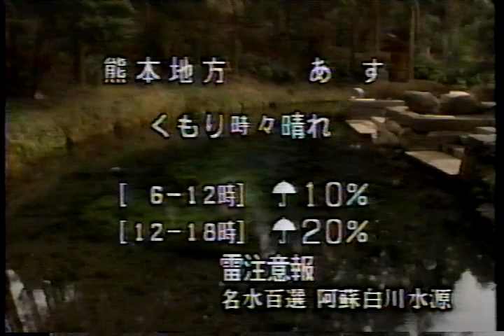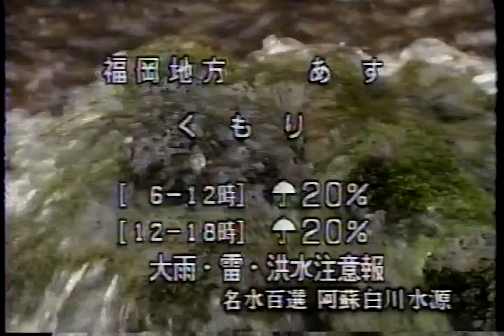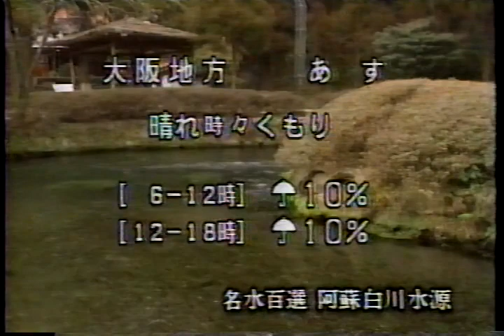熊本の懐かしい天気予報 白川水源Ver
1995年
この曲はいつごろから使用されているのでしょうか？
何という曲なのでしょうか？
ノスタルジーを感じずにはいられません。